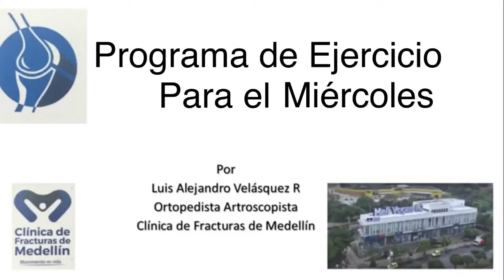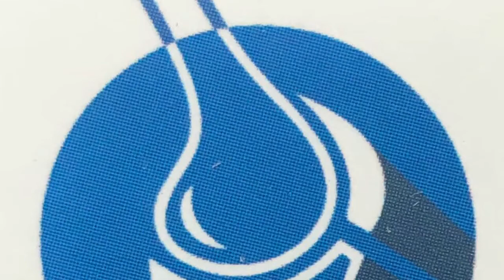Programa de entrenamiento para el Miércoles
Programa de ejercicio para cinco días de la semana.   Este video corresponde al día miércoles.
Rutina diferente y variada que hace trabajo de miembros superiores, inferiores y del centro del cuerpo.  Es la mitad de la semana aprovechamos para hacer estiramiento únicamente, los otros días trabajamos más el fortalecimiento.
Usar ropa cómoda, tener una colchoneta de ejercicio y se puede reforzar con la ayuda de un teraband o de pesas.